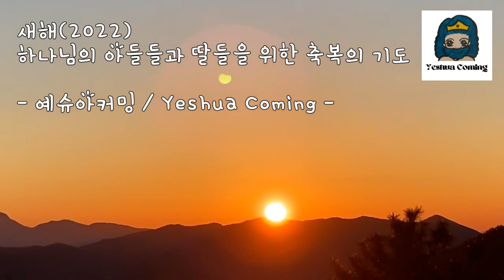Jan 02 2022 새해(2022) 하나님의 아들들, 딸들을 위한 축복의 기도